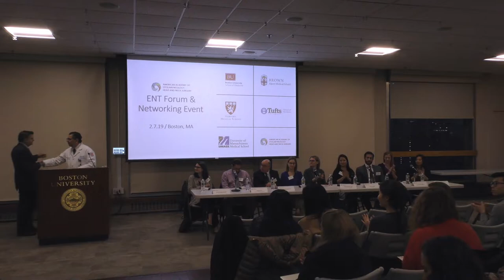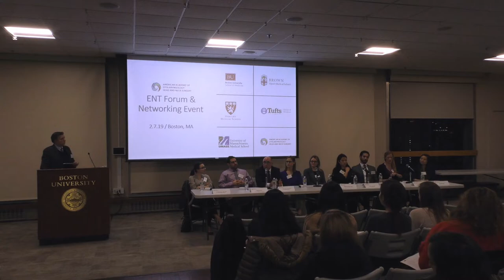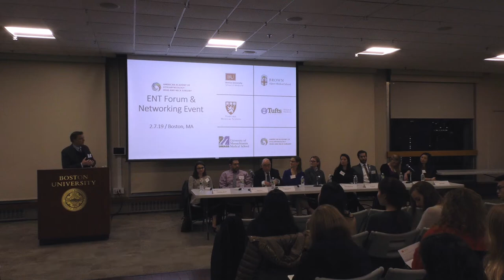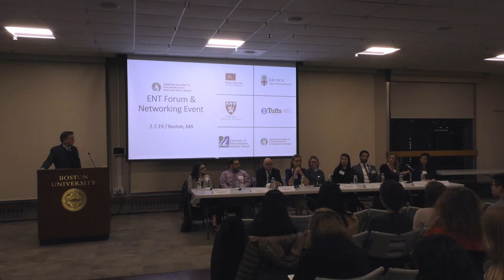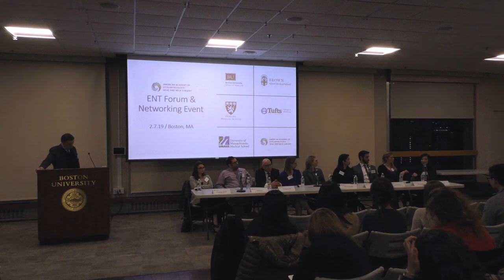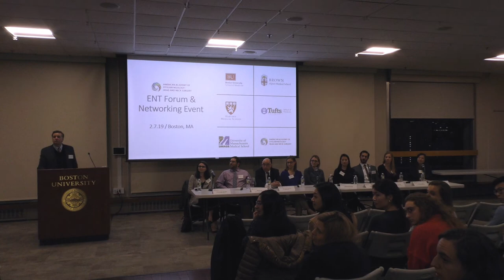ENT Forum & Networking Event - Boston, MA - February 7, 2019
Watch the first ever ENT Forum & Networking Event, held at Boston University School of Medicine, hosted by Greg Grillone, MD and moderated by Gregory Randolph, MD. Panelists included otolaryngologists in a wide array of practice settings who provided insights into the specialty to medical students interested in pursing a career in otolaryngology-head and neck surgery.